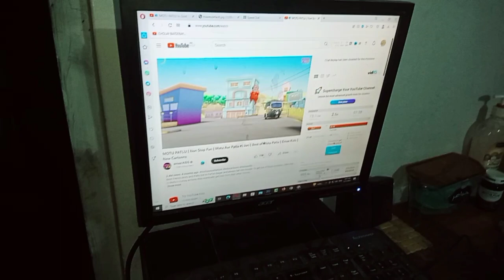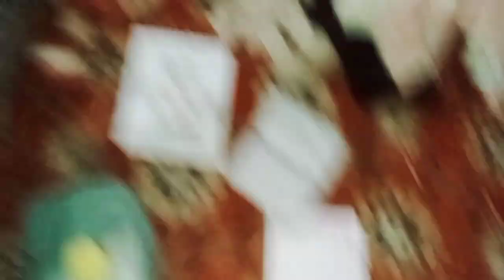bahut dinon bad vlog upload ki hai? sham ki routine /manoo vlog#